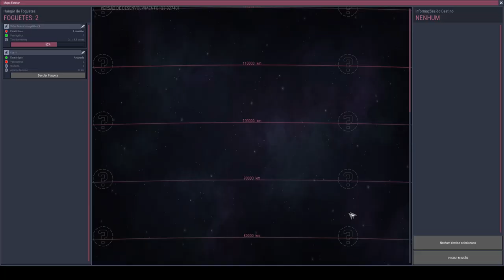Vamos para o hidrogênio líquido agora!!! - QoL Mk3-EP24 Oxygen not Included.